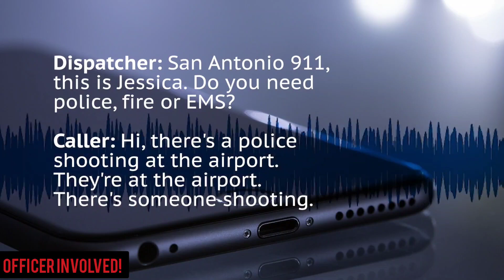San Antonio PD 4/15/21 - Officer shoots EDP armed man who was shooting at people randomly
**Grab some of the industry leading EDC items over at @vdevelopmentgroup / vdevgru.com (links in profile) and support us!!**

Check out the full video on our YouTube Officer Involved!